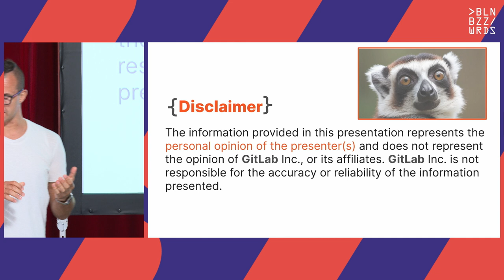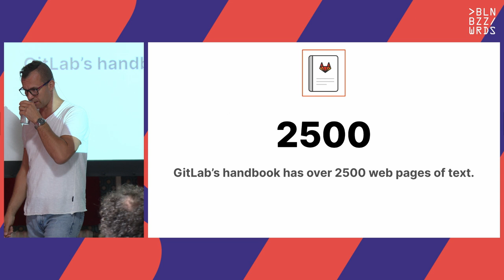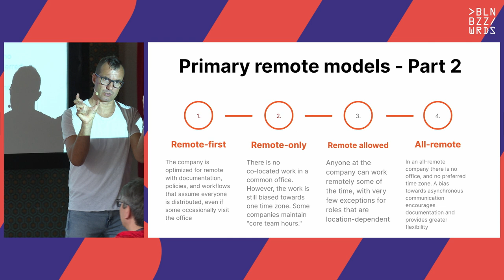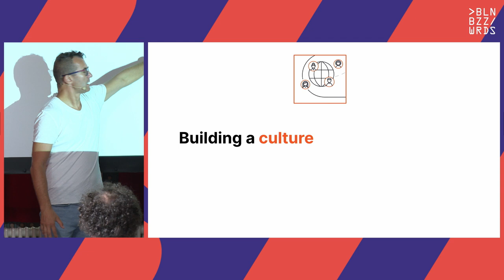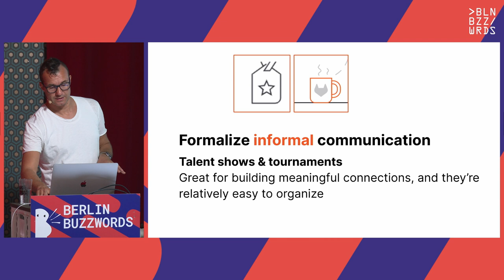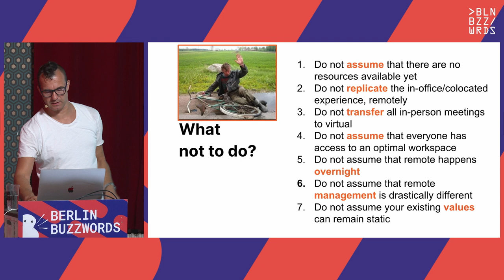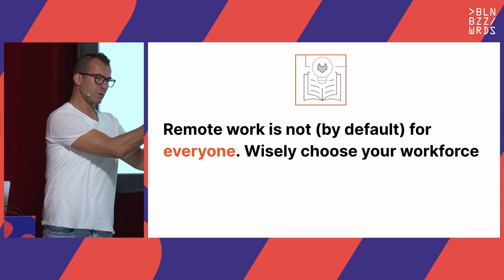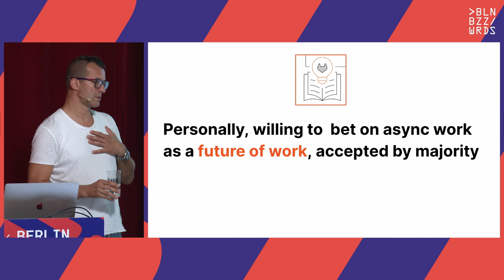Radovan Bacovic – Remote work is here to stay: and what's next?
A great chance to hear the experience about the future of work from the biggest all-remote company in the world. Arm yourself with the best-practices toolbox for the async work tips and tricks and leverage the context from the distributed work leaders.

From the GitLab Data Team member, a first-face story about how the asynchronous way of working helps us manage the “chaos” (as folks usually think about remote work) in the 24/7 work environment. Vibrant session to expose the picture of the pioneers and advocates of all-remote philosophy. Forget working hours, timesheets, offices, and emails and join the ride. Will show you how this way of work brings joy to me and my 1600 colleagues from 56 countries and how we serve 30+ million customers with exactly 0 offices

- Is remote work just a perk?
- Various approaches to remote strategies
- Why “just” remote work is not enough?
- What’s the next level for remote work?

Speaker: Radovan Bacovic